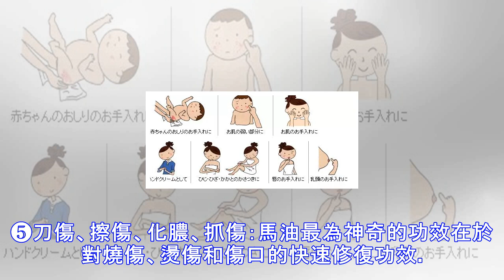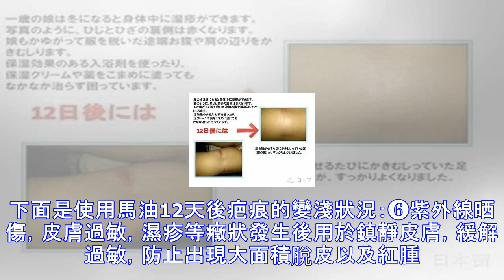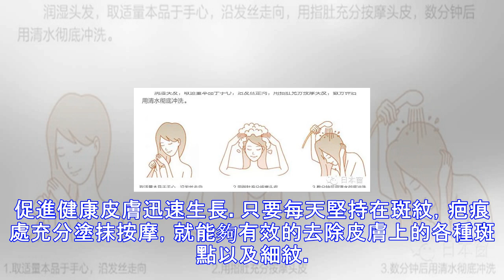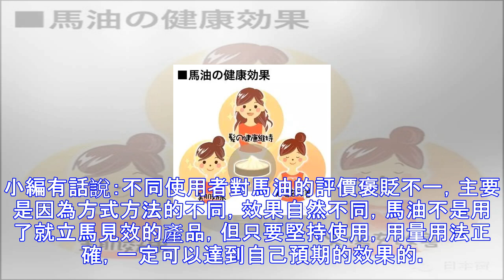暴殄天物！沒想到日本「馬油」除了「美容保養」竟然還能這麼用，之前實在是太浪費了！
一般馬油較為人熟知的作用大概就是在美容保養方面了，不過你知道其實馬油也有護理保健的作用嗎？一起來看看～～什麼是馬油？馬油的主要成份為油酸、亞油酸和棕櫚酸，其中油酸和亞油酸總含量為50%。馬油首先是作為藥用和食品在國外（尤其是日本）獲得市場的。將（馬脖處）脂肪蒸過、溶解、擠汁，用和紙過濾，做成馬脂原油，再利用蒸氣洗藥的方法精製而成現代馬油。馬油最大的特點，就是它具有強大的滲透力，塗抹在皮膚上，能夠迅速滲透到皮膚內部，並在其表面形成油膜，遮斷外部的空氣。如此一來，就具有防止二次氧化的作用，抑制發炎癥狀。馬油一直被用於治療各種皮膚問題，包括燒傷燙傷的疤痕淡化以及痔瘡等等，甚至可以作為安全而營養豐富的...
源: pixpo